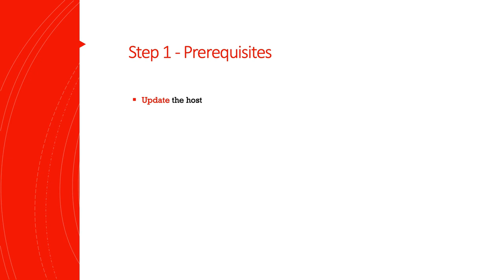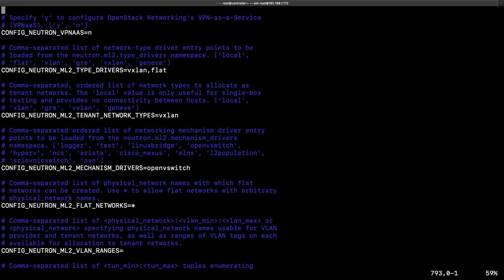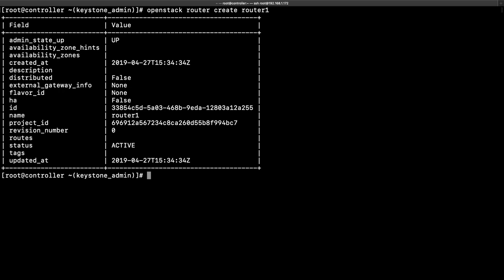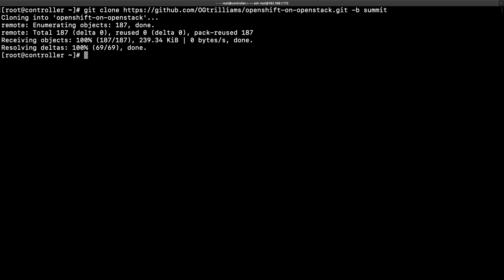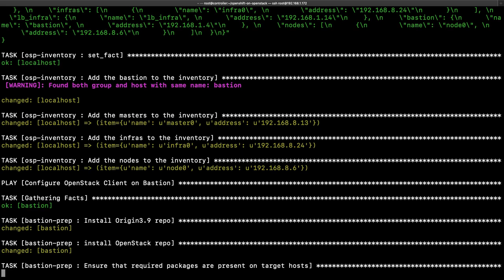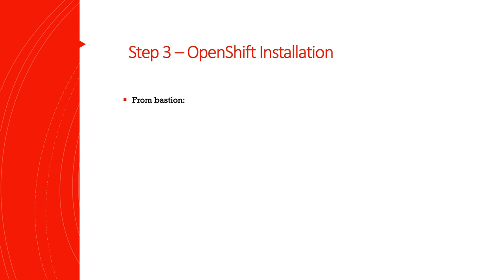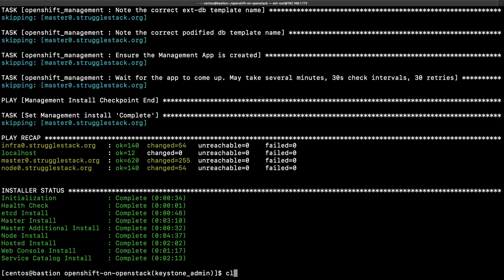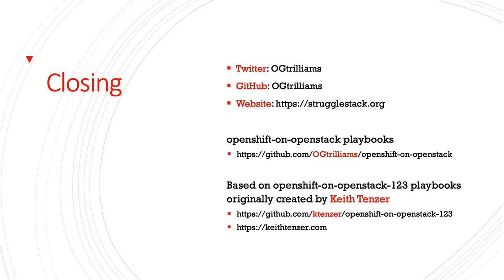OpenShift on OpenStack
RDO Community member Treva Williams @PagliaccisCloud built a hardware demo for OpenInfrastructure Summit DEN 2019 of OpenShift on OpenStack using Ansible playbooks.